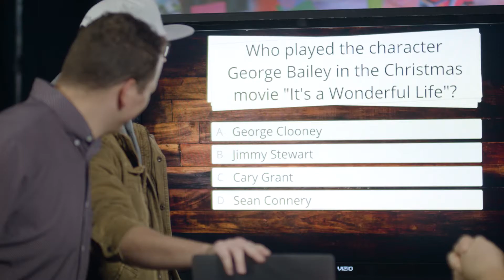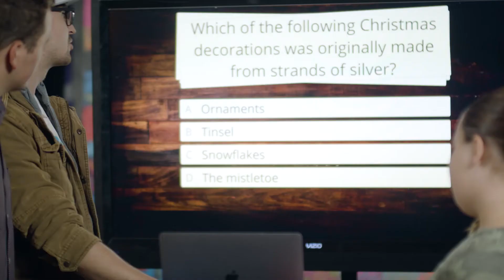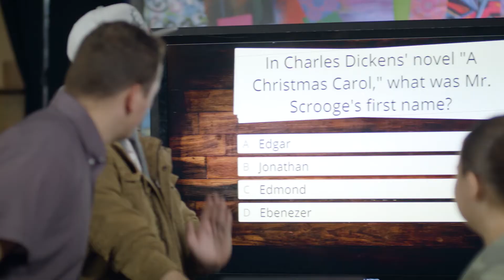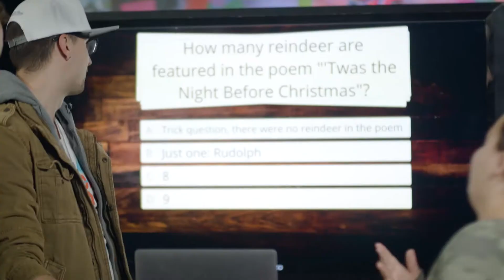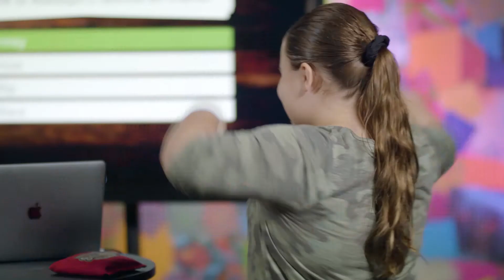2020 CHRISTMAS TRIVIA | CS YTH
How much knowledge can you drop about Christmas? Find out as you watch this exciting game of Christmas Trivia on CS Connect. We are talking about famous movies, classic books, and all things holly jolly!